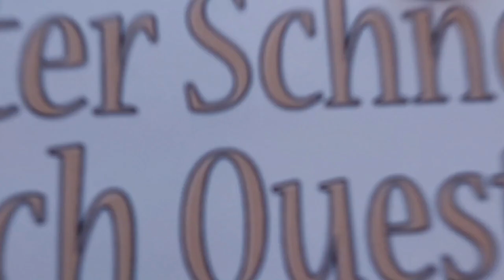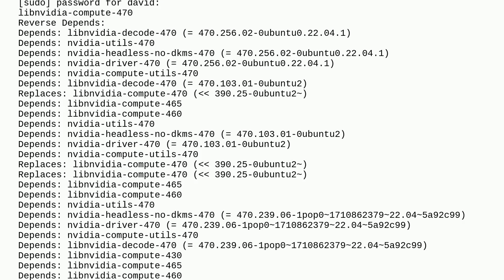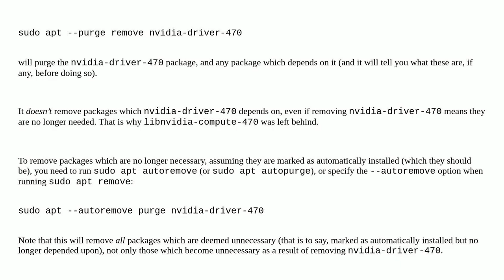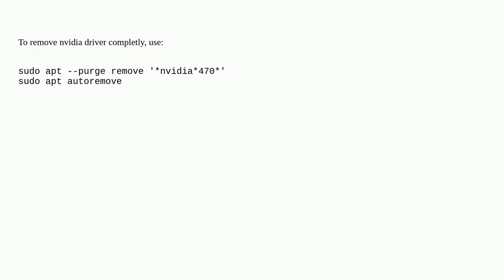Unix: nvidia package not removed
nvidia package not removed

A special thanks goes out to the community

  nvidia drivers apt gpu package-management